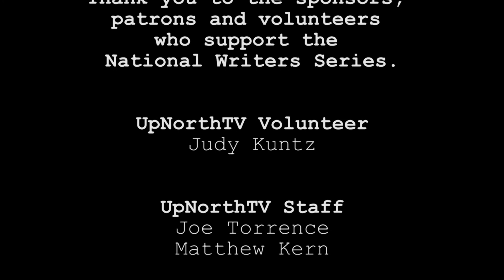National Writers Series: Terry McDonell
Author and editor Terry McDonell talks with guest host Doug Stanton about his experiences in publishing and editing. McDonell has been an editor for Hunter S. Thompson and Jim Harrison among others. Recorded at City Opera House in downtown Traverse City, Michigan.